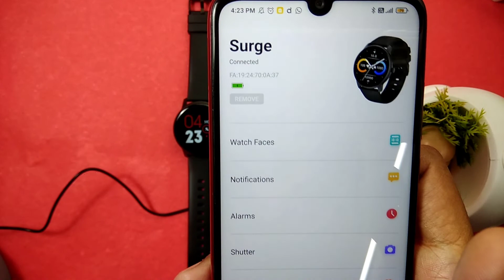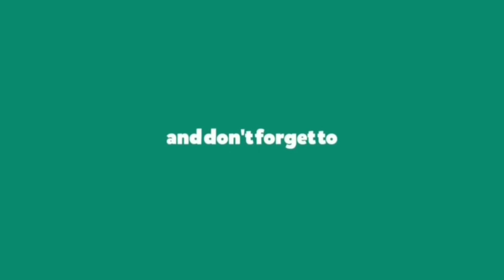Charging Ambrane Fitshot Surge from 0 to 100% | Revealing Exact Charging Time of Fitshot surge watch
Screen Protector for Smartwatch =

In this video i will be revealing the exact charging time of the ambrane fitshot surge Smartwatch from 0 to 100%
I will be using regular mobile charger with 5v 2A power and connect it with the charging cable provided with smartwatch. Will charge the smartwatch from 0 till 100% in this video.
I have started this charging series videos to create awareness among users, not to overcharge your devices which will help to maintain the battery health for longer cycle. We will cover more smartwatches this series.

Hope you guys support my initiative by giving this video a like.

Stay tune for more such videos

Ambrane FitShot Surge Smartwatch
Ambrane Fitshot Surge charging information
Ambrane Fitshot Surge Battery Testing
Ambrane fitshot Surge Charging time